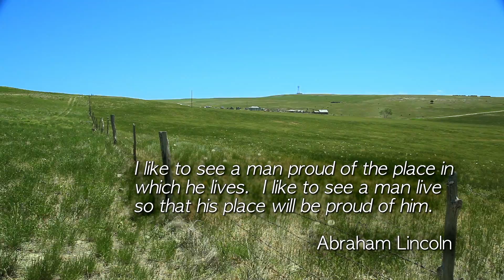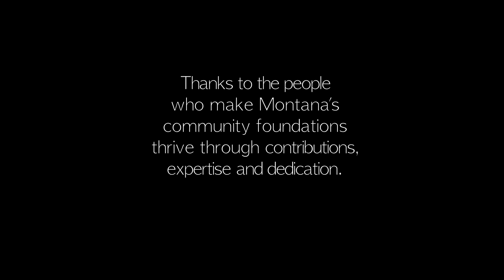Preserving Montana's Future (short)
Learn about the transfer of wealth occurring in Montana. See what an incredible impact can be made by capturing a small portion of that transfer for the benefit of our local communities.